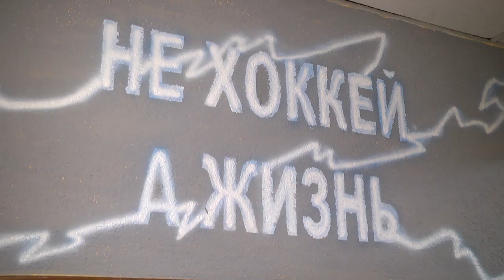2019-12-13 г. Брест. Новый арт-объект в Ледовом дворце. Новости на Буг-ТВ.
Журналист М. Коваленко
. Оператор Г. Пекарский
Творческие брестчане продолжают удивлять своим креативом. На этот раз объектом внимания стало подтрибунное помещение Ледового дворца. Ещё совсем недавно здесь были непримечательные жёлтые стены, но летом они засверкали новыми красками с хоккейным колоритом. Последние штрихи были сделаны на днях. Как теперь выглядит та самая подтрибунка, кто автор мощных граффити и кого уже привлёк новый арт-объект – все секреты знает Мирослава Коваленко.